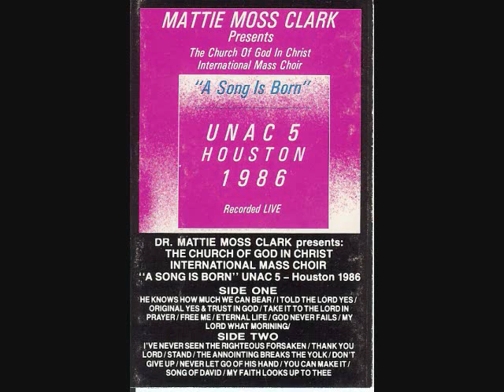My Faith Looks Up To Thee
Here is a hymn from the UNAC 5 of COGIC in Houston, TX back in 1986. Enjoy!